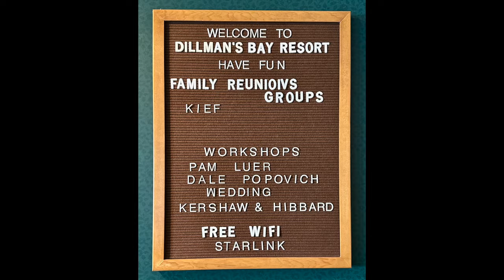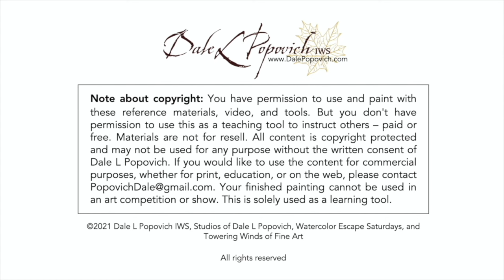Dillman's Bay Resort - Popovich Fall Watercolor Workshop 2023 - IMPRESSIONS OF THE GREAT NORTHWOOD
I would like to share a brief overview of my workshop at Dillman's from September 17th to 22nd 2023. For more information about my workshops, instruction, and private instruction, go to my

☕ If you like what I do, please consider buying me a cup of coffee so I can continue delivering similar content. Thank you.